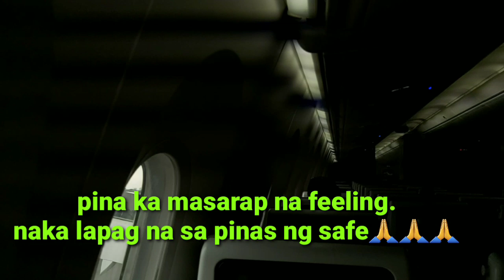Gulf Air Over baggage Magkano | Connecting Flight Bahrain | Delayed flight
ang mahal ng over baggage sa gulf air 5 kilo subra 650 riyal .
Connecting Flight Bahrain tar mga ka lods Samahan nyo ako.

gulf air Over baggage magkano?
over baggage magkano
conneting flight bahrain
OFW uuwi ng pinas
Stranded sa bahrain
conneting flight
Delayed flight